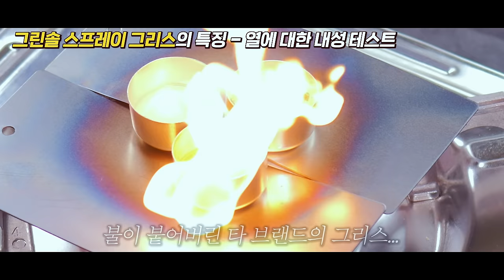한국하우톤 고성능 구리스 이제 바르지말고 뿌리세요~ 뿌리는 그리스 윤활 방청 녹제거 이거하나로 종결?! 높은점도, 고열에강한 그린솔 스프레이 그리스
구매링크

이전에  다방면으로 사용이가능한 스프레이윤활방청제,

그린솔 제품을 한번 소개를 시켜드렸었는데요,

정말 많은분들께서 관심을 가져주셨고, 사용후기도 좋았습니다,

일부 유저분들께서는 스프레이 그리스 타입도 출시가되었으면,

좋겠다는 말씀들이 많으셨는데, 유저분들의 이야기를 반영해서,

이번에 정말 강력한 스프레이 그리스가 출시가되어서

직접한번 사용을해보았습니다,

기존의 갈색빛을 띄는 그리스와다르게, 투명색이였구요,

그리고 점도도 높았고, 고열에도 강한모습을 보여주었습니다,

평소에, 괜찮은 그리스, 스프레이 구리스를 찾으시는분들께는,

한번 알아보셔도 좋을거같습니다